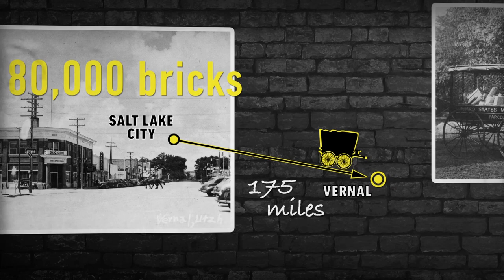History of Vernal’s Parcel Post Bank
Can you ship a building in the mail? In 1917, penny pinching bankers did just that.  Discover the incredible story of the Parcel Post Bank in Vernal, Utah.